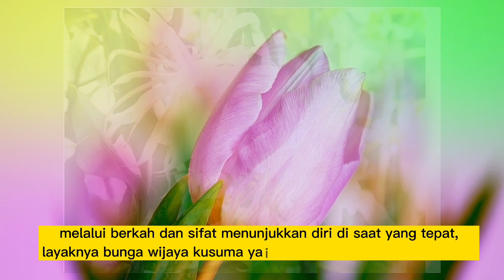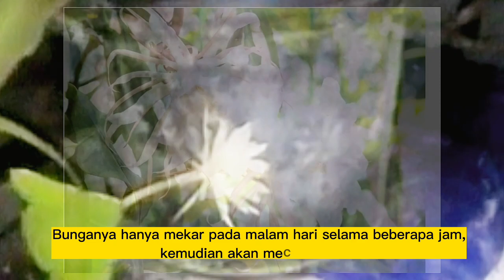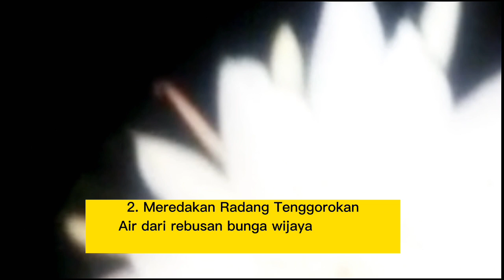PUSAKA BATARA KRESNA‼️ Bunga Wijaya Kusuma tanaman sakti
Berjumpa lagi dengan kami rajablehchanel kali ini kami akan mengulas atau sinau Bareng Tentang
PUSAKA BATARA KRESNA‼️ Bunga Wijaya Kusuma tanaman sakti, Dalam dunia pewayangan bunga ini kerap disebut sebagai pusaka Batara Kresna titisan Dewa Wisnu yang dikenal sebagai pemelihara alam semesta.Bunga ini benar-benar unik karena hanya mekar sebentar pada malam hari sambil mengeluarkan bau yang sangat harum.
Demikianlah sedikit ulasan tentang Bunga sakti Bunga Wijaya Kusuma

video edukasi
video Tutorial
Bunga sakti
Bunga wijaya kusuma
Pusaka Batara Kresna